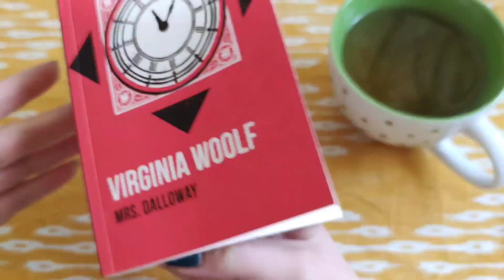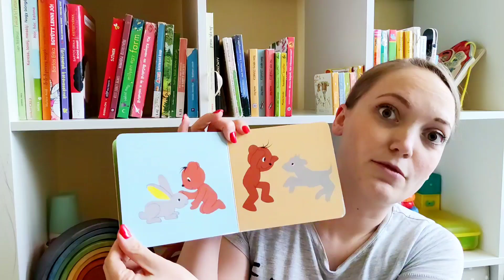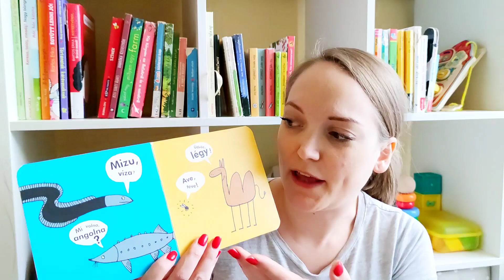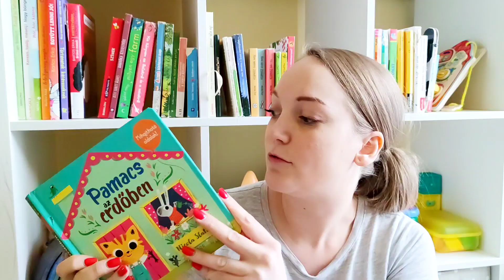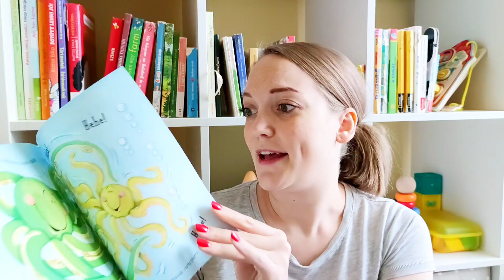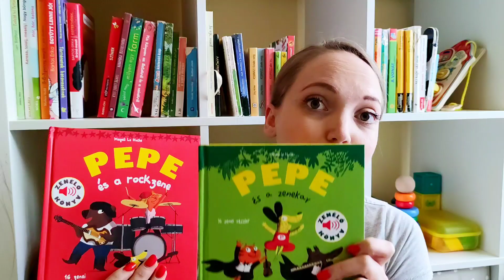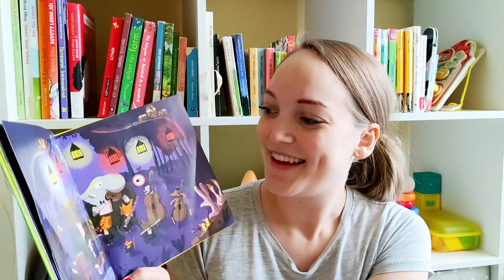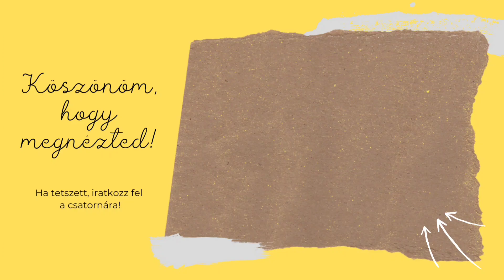Márciusi olvasmányaim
Ebben a videóban márciusi olvasmányaimról mesélek nektek.

Bögrés kalandjaim egyéb lelőhelyei:

Intro:
Zene: Walk In The Park

Outro:
Jason Shaw: River Meditation